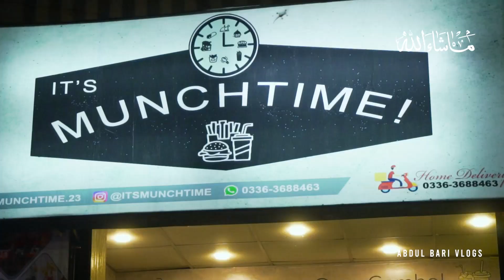Try Grill Burger and Zinger burger of Munch Time in unit no 07 hyderabad | Abdul Bari vlogs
this is new restaurant in hyderabad which offer variety of burger in and fast food in hyderabad street food